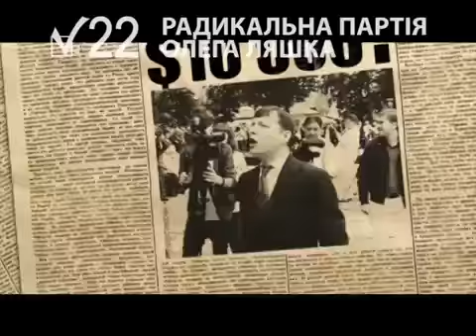Ляшко ролик крокодил